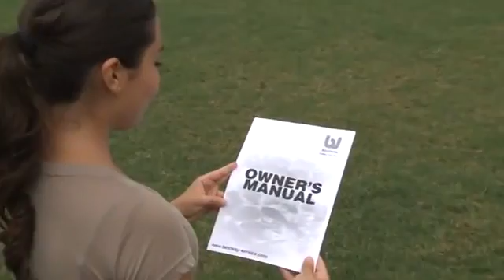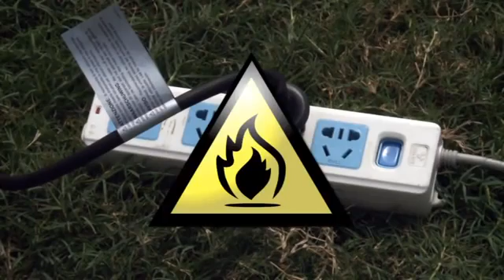Guide Installation et montage piscine gonflable Ovale Autoportante Bestway